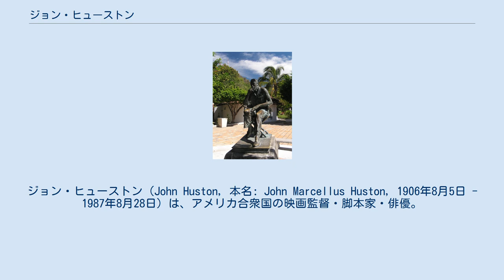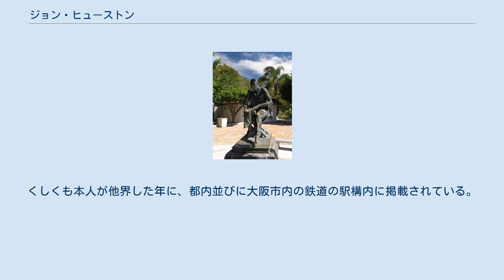ジョン・ヒューストン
ジョン・ヒューストン（John Huston, 本名: John Marcellus Huston, 1906年8月5日 - 1987年8月28日）は、アメリカ合衆国の映画監督・脚本家・俳優。
 メキシコのen:Puerto Vallartaにあるヒューストン像 父親は俳優のウォルター・ヒューストン。
ミズーリ州にて俳優一家に生まれ、3歳の時から舞台に立つ。
ティーンエイジャーの頃はボクシングに熱中し、その後はメキシコを放浪して様々な職業に就いた。
 後にハリウッドに落ち着いて脚本を書くようになり、『黒蘭の女』や『ヨーク軍曹』などの脚本を手がけてアカデミー賞ノミネート等の実績を積んだ後、1941年にダシール・ハメット原作の小説を映画化した『マルタの鷹』で監督デビューを果たした。
『マルタの鷹』はハードボイルド、またはフィルム・ノワールの古典的作品と言われており、本作で主演を務めたハンフリー・ボガードを人気スターに押し上げた。
 しかし、その頃から第二次世界大戦が激化するようになり、1942年に陸軍に入隊。
通信隊に配属され記録映画を4本監督した。
 1948年、ハリウッドに戻ると、ワーナー・ブラザーズのもとで『黄金』と『キー・ラーゴ』を発表。
『黄金』は、その年のワーナー社における最大のヒット作となり、アカデミー監督賞と脚色賞を受賞。
父親のウォルター・ヒューストンにはアカデミー助演男優賞をもたらした。
また、『キー・ラゴ』ではクレア・トレヴァーにアカデミー助演女優賞をもたらしたものの、ワーナー社の勝手な無断編集に激怒し決別するとMGMと契約し、犯罪映画の金字塔的作品となる『アスファルト・ジャングル』を監督した。
 1951年に『アフリカの女王』を発表。
デビュー作から何度もタッグを組んできたハンフリー・ボガードと初タッグとなるキャサリン・ヘップバーンの共演とあり、映画は大ヒット。
ボガードに初のアカデミー主演男優賞をもたらした。
しかし、その頃のハリウッドにおける赤狩りに嫌気が指し、翌年にはアイルランドに移住してから『赤い風車』を監督し、再び大ヒットを記録した。
 1956年、長年映画化を望んでいた『白鯨』を発表。
暗いテーマのため興行的には失敗したが、批評家からの評価は高く、後年にはスティーヴン・スピルバーグの『ジョーズ』が公開され、コンセプトが似ていることから再評価されるようになった。
1958年の『黒船』では日本でロケを行った。
 その後もコンスタントに作品を発表し、西部劇『許されざる者』ではオードリー・ヘップバーンをヒロイン役で起用、『荒馬と女』では本作が遺作となったクラーク・ゲーブルとマリリン・モンローを起用して大ヒットを記録した。
 俳優としては壮年期以降、個性的なバイプレイヤーとしていくつかの作品に出演している。
1963年の『枢機卿』ではゴールデングローブ賞 助演男優賞を受賞し、アカデミー助演男優賞にノミネートされる。
1974年のフィルム・ノワール映画『チャイナタウン』（ロマン・ポランスキー監督）では、ジャック・ニコルソン演じる私立探偵ジェイク・ギテスの前に立ちはだかる下衆で非道なロサンゼルス政界の悪役ノア・クロスをふてぶてしく演じ切り、映画史に残る悪役に仕上げた。
他にも自分の監督作品にも出演しており、『天地創造』や『007 カジノロワイヤル』にも出演している。
 1975年に、ショーン・コネリーとマイケル・ケインを主演にした『王になろうとした男』を発表し、再び高い評価を獲得。
1985年にはブラック・コメディ映画『女と男の名誉』を監督し、娘のアンジェリカ・ヒューストンがアカデミー助演女優賞を受賞。
親子三代でオスカー受賞を達成した。
また、自身も監督賞にノミネートされ、当時79歳で最高齢記録を樹立した。
 晩年、遺作となる『ザ・デッド/「ダブリン市民」より』を息子トニー・ヒューストンによる脚本で監督。
長年ヘビースモーカーであったために当時は既に健康的にも芳しくはなく、常に酸素吸入器を付けながらの撮影だった。
撮影終了後の1987年8月28日、肺気腫により81歳で他界した。
本作は死後に公開された。
 男性的で骨太なタッチの作品が多く、また、目的を持って行動する主人公たちが徒...